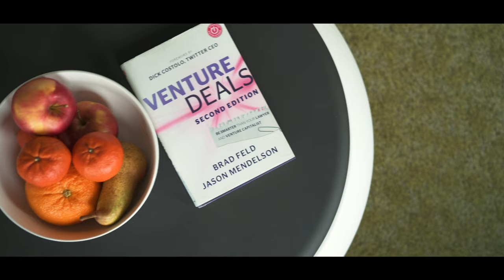Eurosender Office Vibes 2023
Eurosender is a modern digital platform that combines advanced automation capabilities, empowering companies to create their own digital logistics department and increase their performance.